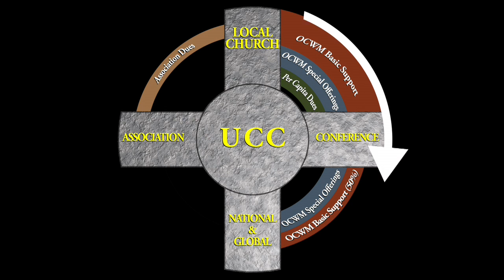OCWM Multiplying Impact Promo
This video is a short promotional video to the full video titled OCWM: Multiplying Impact.